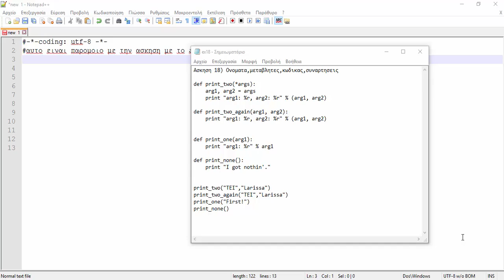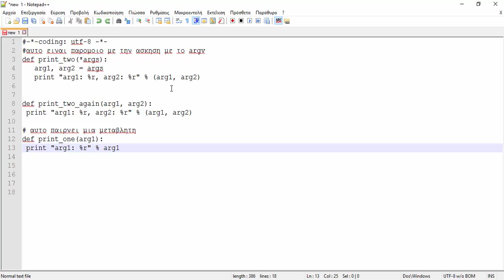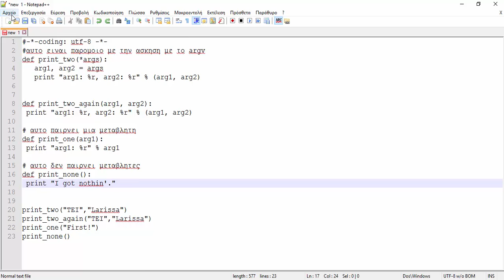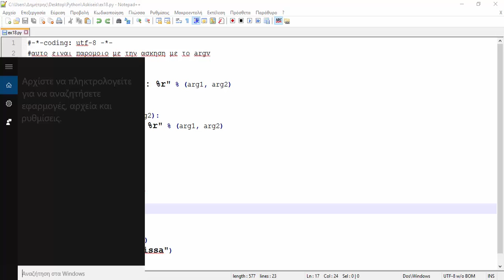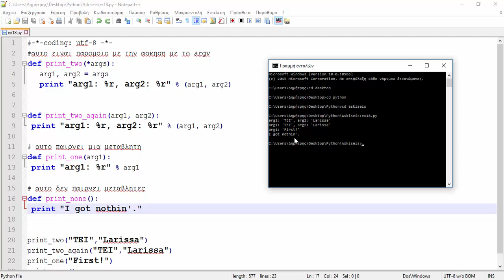Exercise 18: Names, Variables, Code, Functions